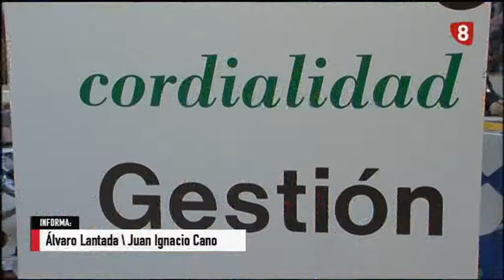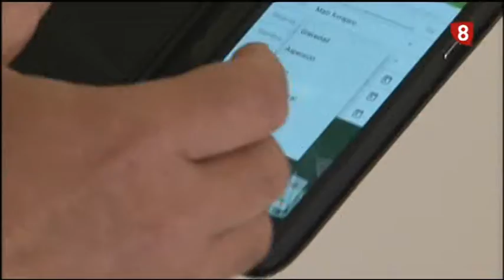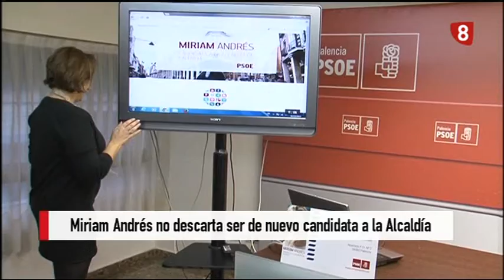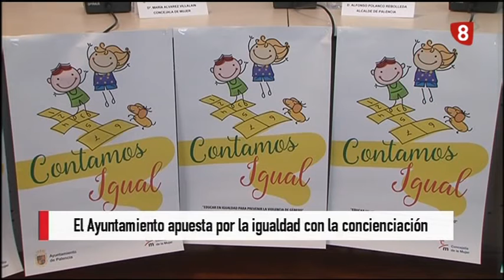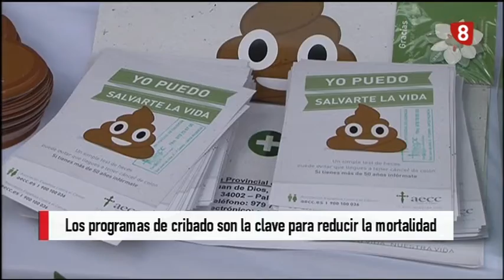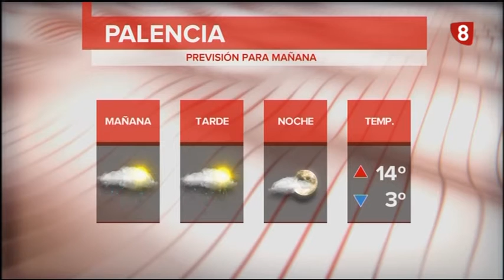Noticias 21:00h (31 Marzo 2017) La 8 Palencia RTVCyL